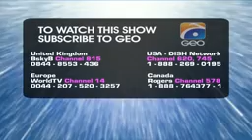Heart shaped Balloons I Love You Alpha Mask HD 1080 Stock Footage Video 3269564 Shutterstock